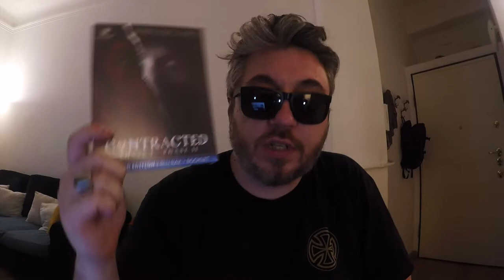SLUMBER, THE LIMEHOUSE GOLEM, CONTRACTED FASE 1 & 2 - LE USCITE DI GIUGNO DI MIDNIGHT FACTORY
Le uscite home video di giugno di Midnight Factory: Slumber - il demone del sonno, The Limehouse Golem e Contracted fase 1 & 2.

💿 LINK PER ACQUISTARE DA AMAZON

🎵Music credits